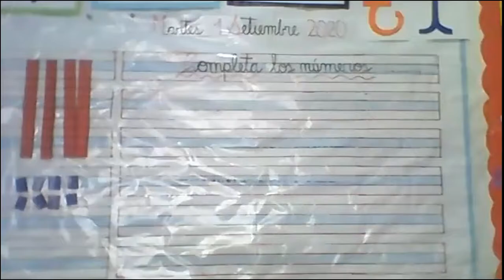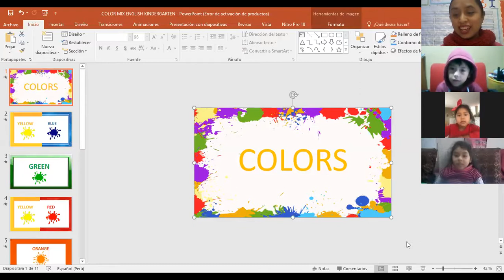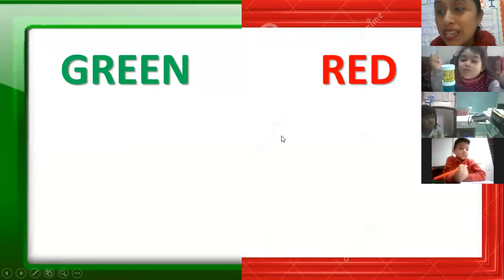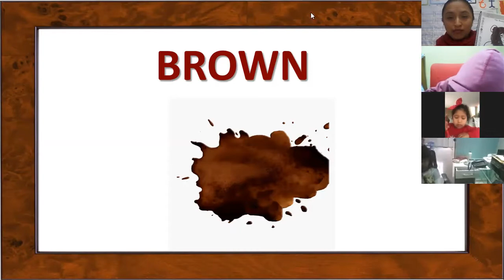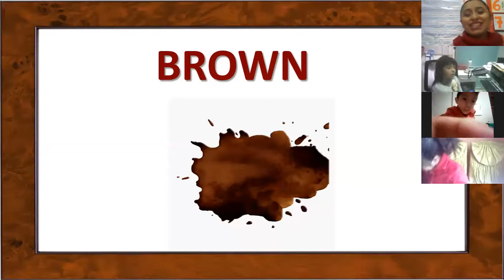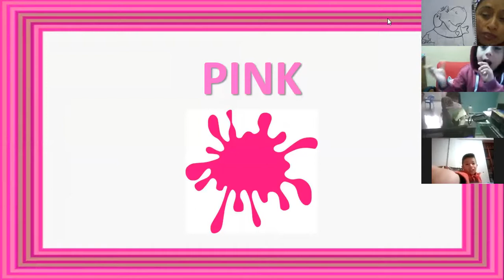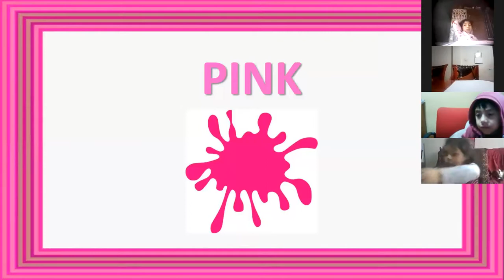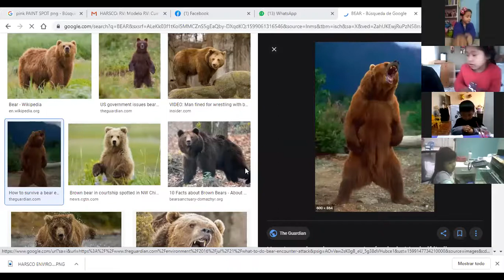ENGLISH 4 YEARS: COLOR MIX ( BROWN AND PINK)